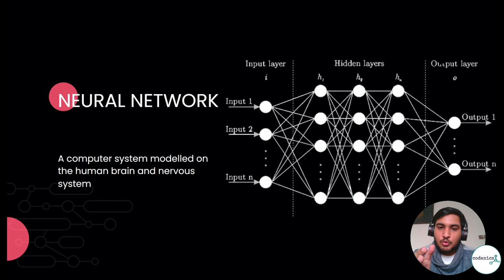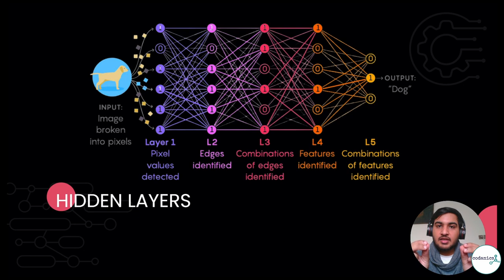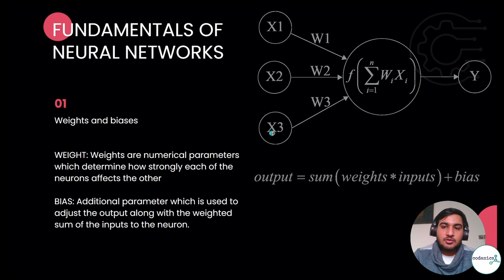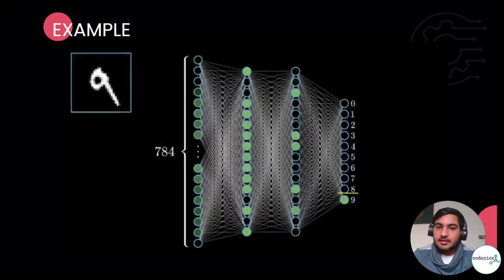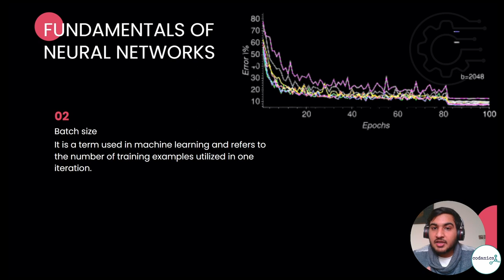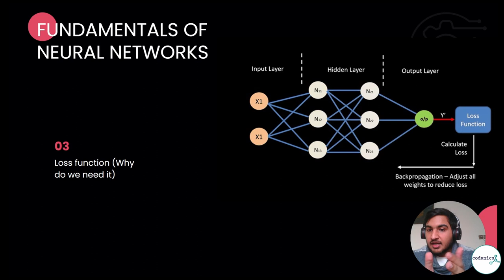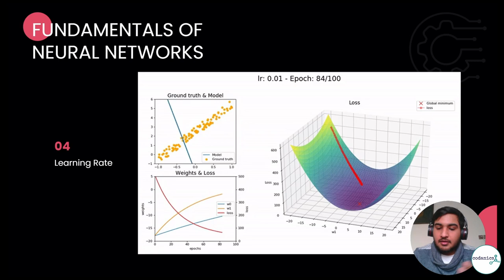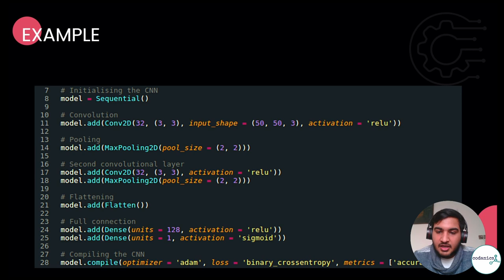What is a neural network and its fundamentals? | in Urdu/ Hindi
Welcome to our video on neural networks! In this video, we will be exploring what neural networks are and their fundamental principles.

A neural network is a type of machine learning algorithm that is inspired by the structure and function of the human brain. It is composed of layers of interconnected "neurons," which are mathematical units that process and transmit information.

The fundamental principle behind neural networks is the concept of "training." This involves feeding the network a large amount of data and adjusting the connections between the neurons based on the results of the data processing. Through this process, the neural network is able to learn and make predictions or decisions based on new input.

Neural networks are used in a wide range of applications, including image and speech recognition, natural language processing, and even self-driving cars. They have the ability to process and analyze vast amounts of data and can make complex decisions in real-time.

In summary, a neural network is a type of machine learning algorithm that is inspired by the human brain and uses the principle of training to learn and make predictions based on data input. We hope you enjoyed this brief introduction to neural networks and their fundamentals.